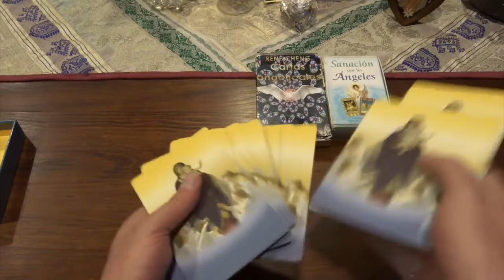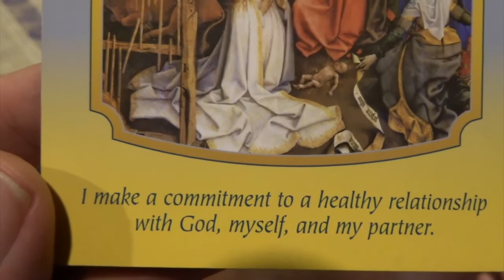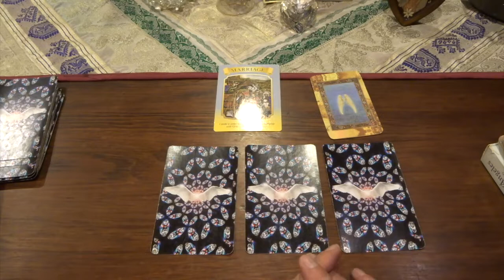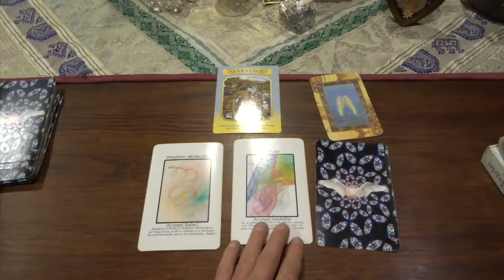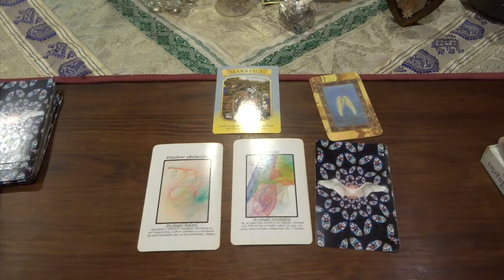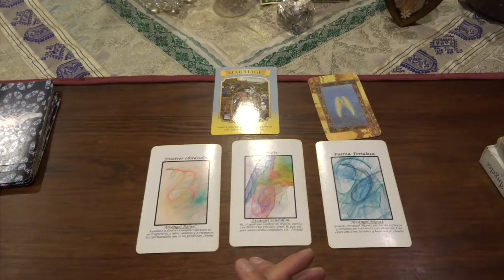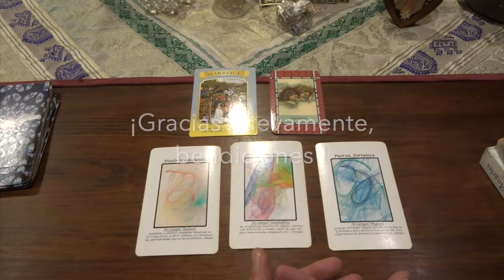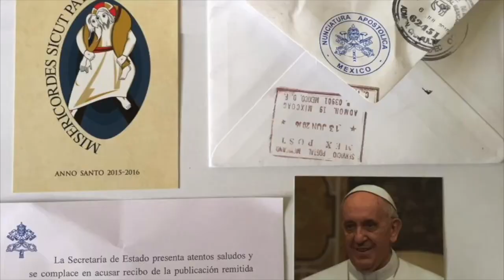Oráculo de ángeles del 13 al 19 de enero del 2020 / Adamas - BienEstar Holístico canal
ORÁCULO O LECTURA:

Mensaje general de la Virgen María para toda la semana: matrimonio, unión.
Lunes y martes: arcángel Rafael: disvuelve obstáculos, abre caminos.
Miércoles y Jueves: arcángel Sandalfón: virtudes.
Viernes, sábado y domingo: arcángel Miguel: fuerza, fortaleza.
Mensaje adicional de los ángeles para todos nosotros, en especial, para los que cumplen años o celebran algo: niños.

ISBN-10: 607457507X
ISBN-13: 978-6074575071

¡ Infinitas GRACIAs !